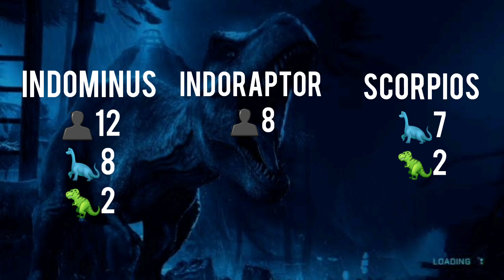Hybrid Kill Count- Jurassic World (2015-2022)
🔥Every hybrid kill seen in Jurassic World...